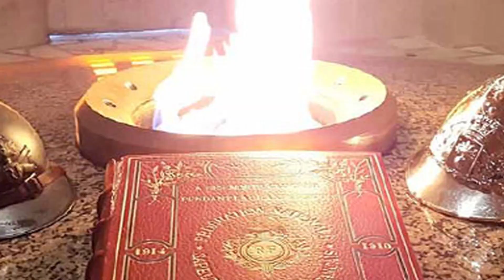Guerre en Ukraine : Les Pompiers Ukrainiens Sont-ils À la Hauteur ?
Guerre en Ukraine, dans cette vidéo hommage aux pompiers nous allons parler des sapeurs-pompiers Ukrainiens ! Est-ce que les pompiers Ukrainiens sont à la hauteur ? La réponse, est sans équivoque ! Histoire de guerre

La plupart des images ont été récupérées sur la page Facebook des secours Ukrainiens :

Les pompiers qui apparaissent à la fin sont du SDIS 60 Bravo à eux !

Nous allons notamment aborder les sujets suivants :
00:00 intro de mon reportage pompier sur les pompiers en Ukraine
00:16 Guerre en Ukraine : Est-ce que les Pompiers Ukrainiens Sont À la Hauteur ?
00:51 les pompiers durant la première et seconde guerre mondiale
01:13 Guerre en Ukraine, les pompiers en Ukraine
02:31 Devenir pompier, un rêve d'enfant !
04:00 être pompier dans un pays en guerre
04:47 les pompiers de France engagés en Ukraine
06:08 histoire de guerre, les pompiers Ukrainiens...
07:23 message touchant d'un pompier du SDIS 60

Histoire de guerre : être pompier dans un pays en guerre n'est pas une chose facile. Dans cette vidéo, je vous parle des pompiers Ukrainiens qui vivent la guerre en Ukraine de plein fouet !

🔥 🔥 Mon histoire : 🔥 🔥